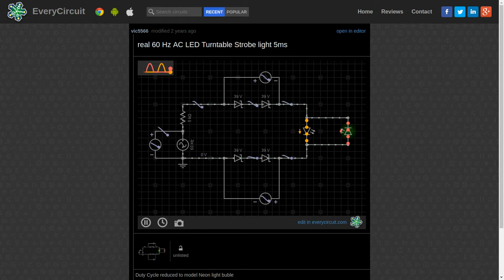real 60 Hz AC LED Turntable Strobe light 5ms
Duty Cycle reduced to model Neon light buble